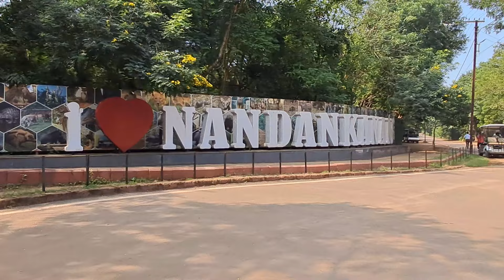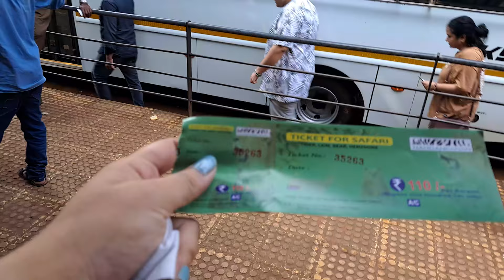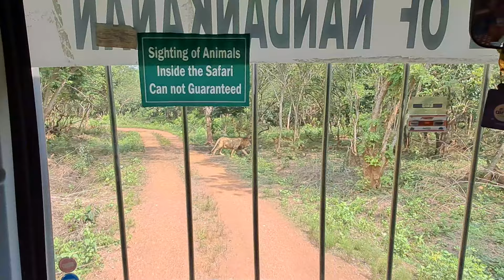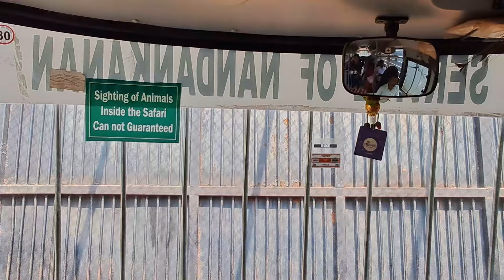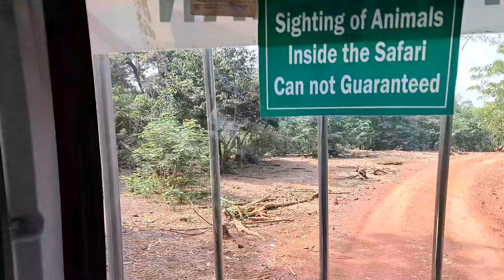ସଫାରି ଗାଡି ଉପରକୁ ଡ଼େଇଁଲା ସିଂହ / S Sonali